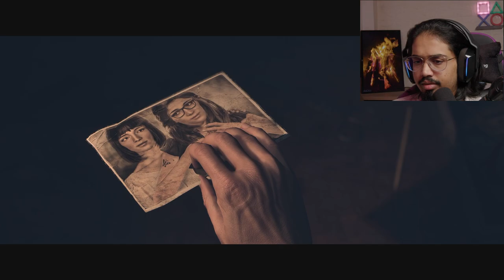CAN I SAVE THEM ALL? Until Dawn Full Game part 2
Welcome to Until Dawn Remake part 2.
Rebuilt and enhanced for PC – Until Dawn invites you to relive the nightmare, and immerse yourself in a gripping slasher horror where every decision can make the difference between life and death.